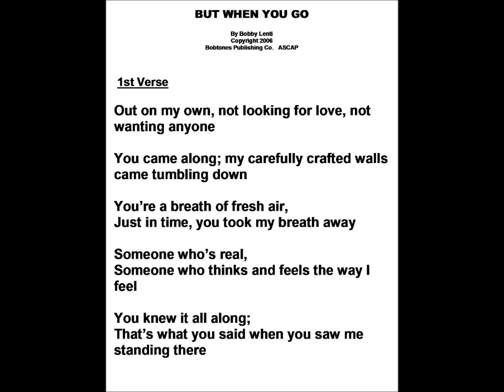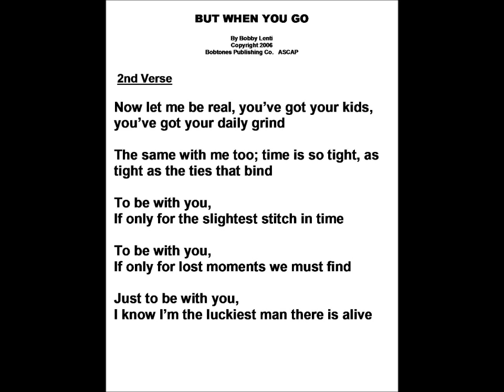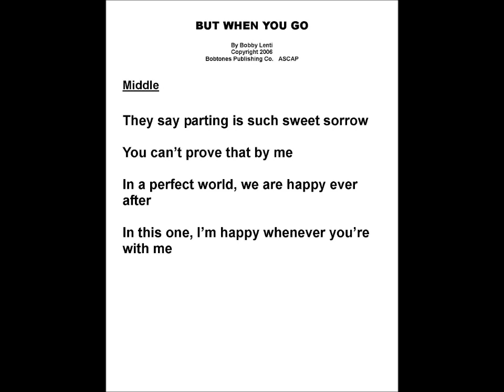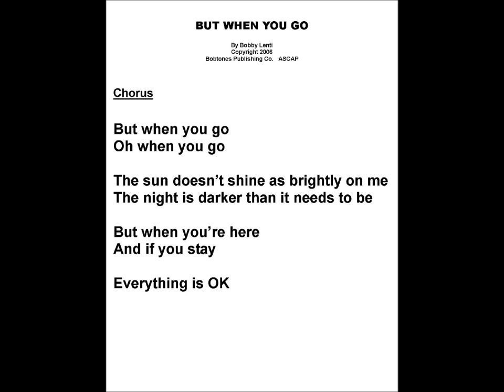But When You Go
written and copyright by Bobby Lenti 2006